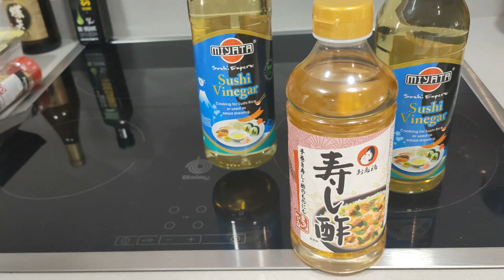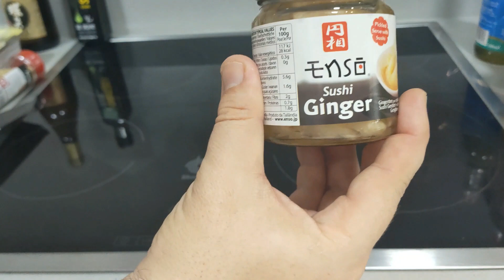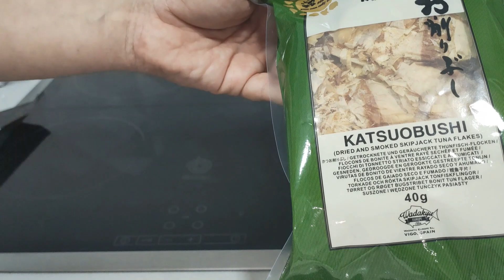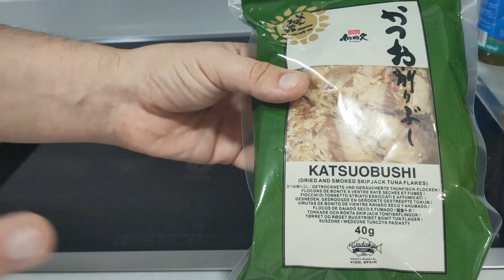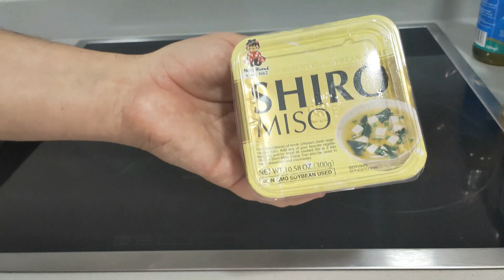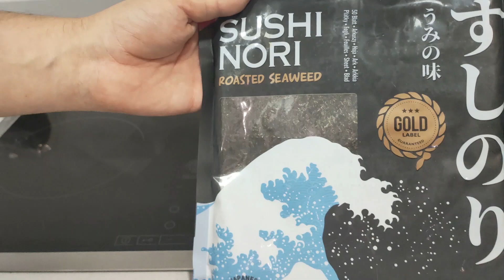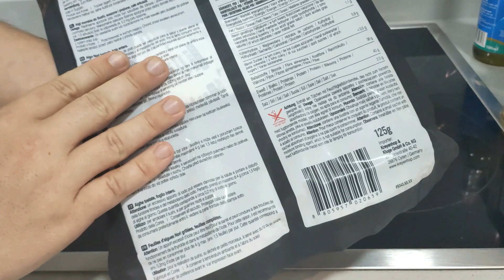INGREDIENTES BÁSICOS DE LA COCINA JAPONESA 🍣 COMPRAR INGREDIENTES PARA COMIDA JAPONESA 🇯🇵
Hoy os hago una selección de productos de la gastronomía japonesa para empezar a cocinar cocina japonesa. Os hago una selección de productos no perecederos básicos para cocinar cocina japonesa. Os de dejo los productos para comprar en tienda online aquí:

* Salsa de soja
* Arroz para sushi, opción 1
* Arroz para sushi, opción 2
* Vinagre para sushi
* Jengibre escurtido
* Salsa teriyaki
* Aceite de sésamo
* Semillas de sésamo
* Bonito/Atún Katsuobushi
* Alga Nori
* Alga Wakame
* Alga Kombu
* Palillos japoneses

Si quieres que prepare una receta concreta con Robot Mambo, o sin robot, déjeme su comentario.